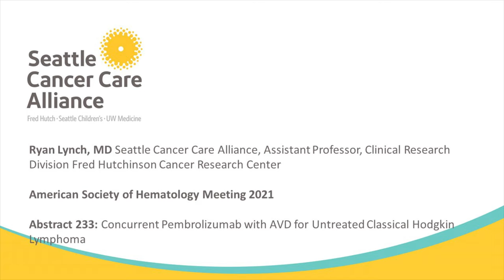Dr. Lynch presents on the use of Pembrolizumab for Hodgkin's lymphoma patients at ASH 2021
SCCA's Dr. Ryan C. Lynch presents his poster, Concurrent Pembrolizumab with AVD for Untreated Classical Hodgkin Lymphoma at the 63rd ASH Annual Meeting and Exposition. Learn more about SCCA's appearance at ASH 2021